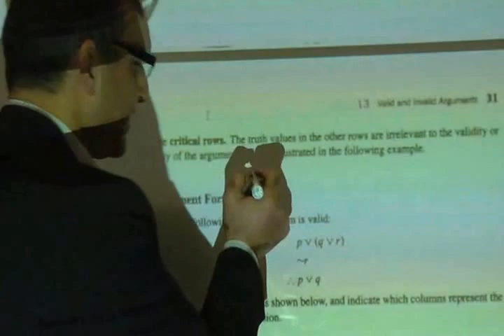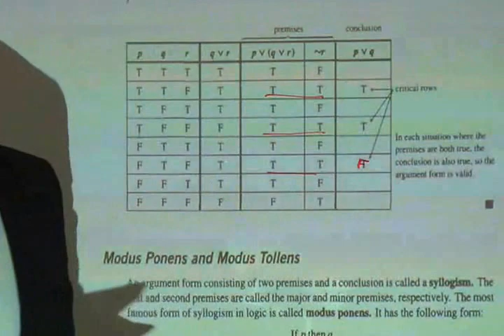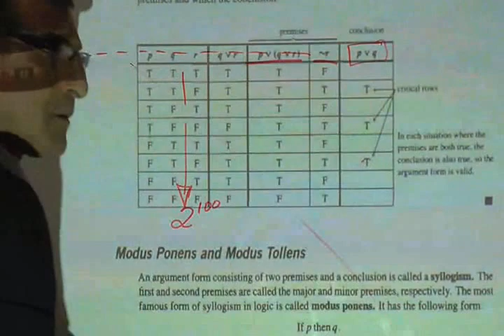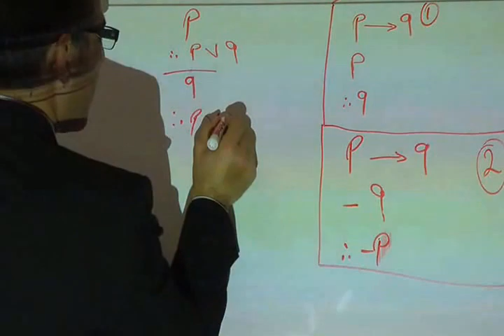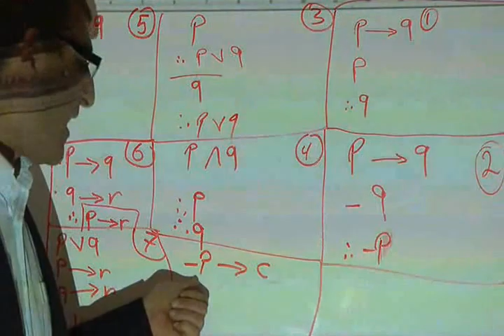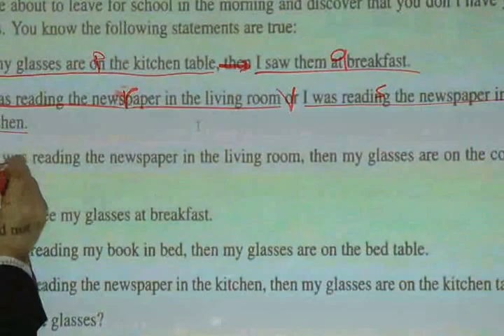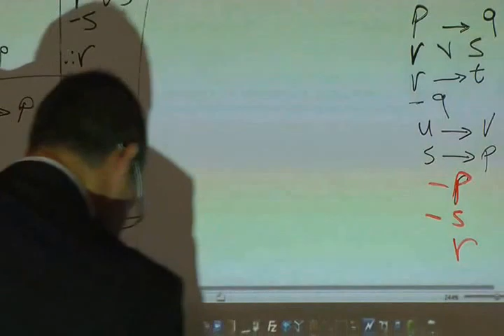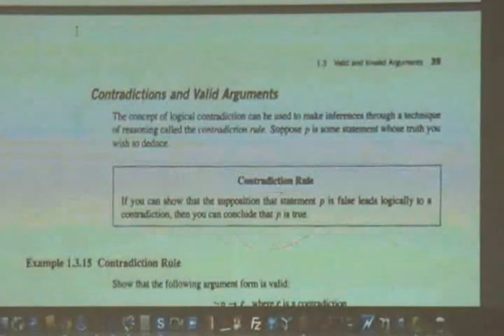Inference Methods In Propositional Logic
Course Discrete Mathematics - section 1.3